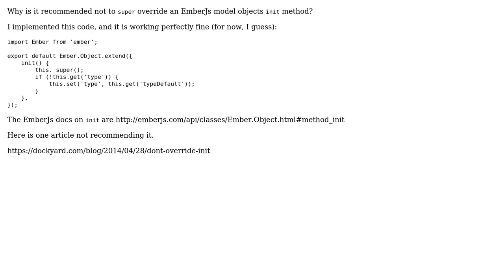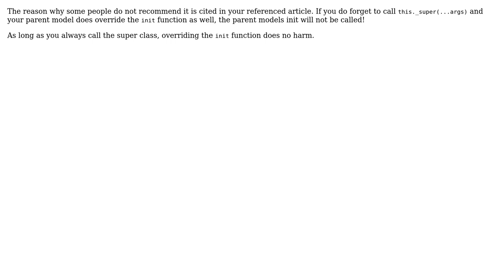For EmberJs models, why is recommended not to override the `init` method (2 Solutions!!)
For EmberJs models, why is recommended not to override the `init` method

With thanks & praise to God, and with thanks to the many people who have made this project possible! | Content (except music & images) licensed under CC BY-SA | Music | Images & others | With thanks to user Jacob van Lingen user Gaurav user Aaron Lelevier and the Stack Exchange Network Trademarks are property of their respective owners. You are responsible for your own actions.